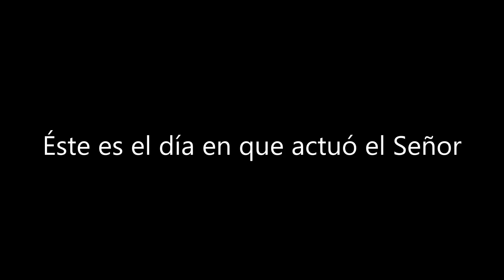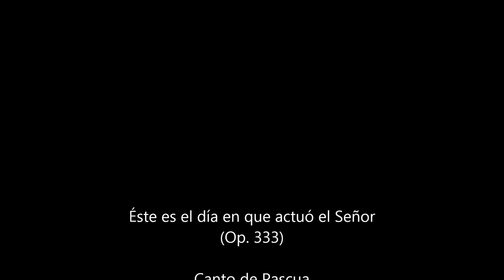Éste es el día en que actuó el Señor